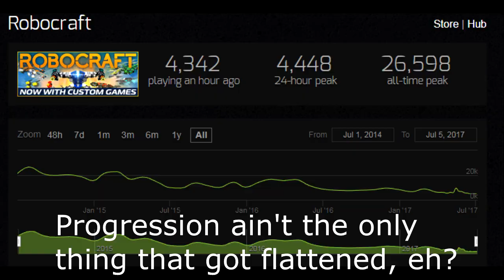Robocraft - Return of the Megas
They're back.